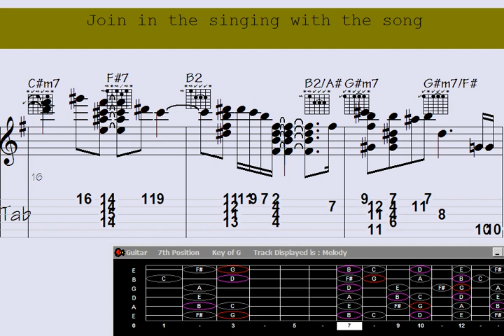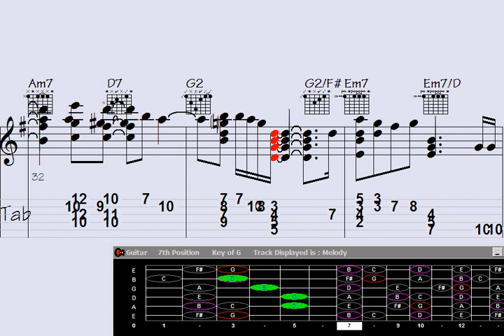️Percussive Sounds: Guitar Chord Melody of 'Vision of Jasmine' Will Leave You Speechless.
"Prepare to be mesmerized by the extraordinary percussive sounds and intricate guitar chord melody in this stunning rendition of 'Vision of Jasmine.' This captivating performance will leave you speechless as the artist's fingers effortlessly dance across the strings, creating a harmonious blend of rhythm and melody. Get ready to embark on a musical journey like no other."